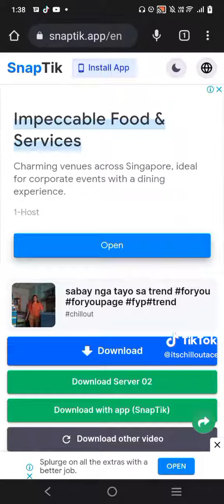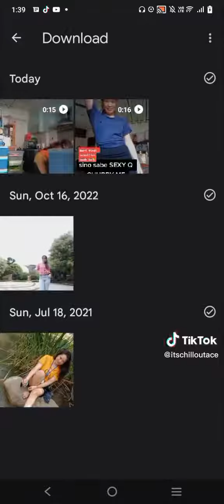IS SO SMART AND GIVES GREAT ADVICE, MUCH LOVE! Part 179k. Listen up! ☺️😍👍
Tik-Tok is the life & I have permission to share with you! Please follow her on Tik-Tok at itschilledoutlace and connect with her @PROUDWARAY .
Oh, please tell her I sent you, hehehe!

Oh I forgot I have 2 more of hers to share with you. Yahoo!

Friends just click on her highlighted name and you are there!

Thank you so much for your support and love! You are so awesome!